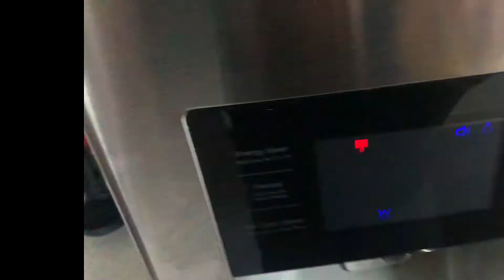Horizon Zero Dawn - GAMEPLAY PART 2 - Leaving the Past Behind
Sup Youtube!

We have got a 2nd round of Horizon Zero Dawn! Aloy is all grown up and wants to go tackle on The Proving, but before we get to that, Rost has one final challenge for us. Something feels off about the culture here, treating outsiders like scum for some reason...

Chapters Involved:
0:00     - Intro
1:50     - The Point of the Spear
12:05   - Mother's Heart
36:10    - Outro

If you like to feel energized, whether it be for your morning commute, game session, or want to focus then go with Rogue Energy! They have a bunch of different flavors, especially if you're not a big fan of coffee! ALSO! There's 0 sugar in their entire product line! So all the juice with no sugary spikes!
PS: I love the Mango Pineapple, get a shaker and add some ice and you are golden!